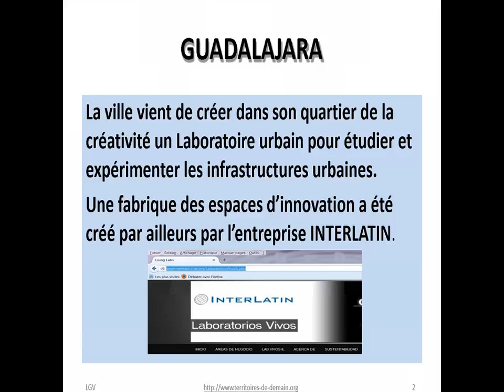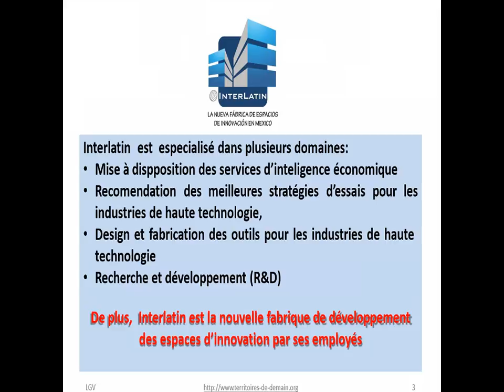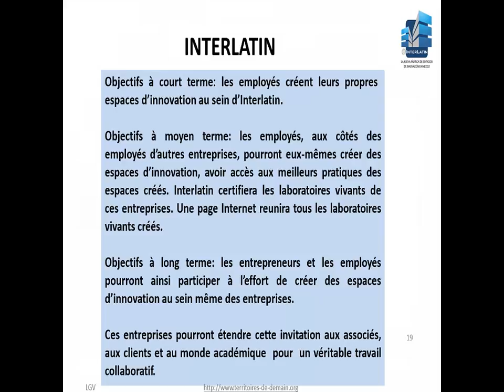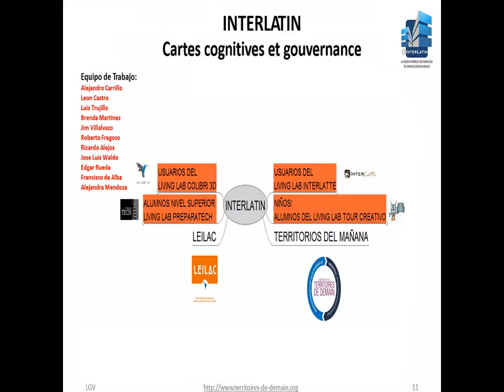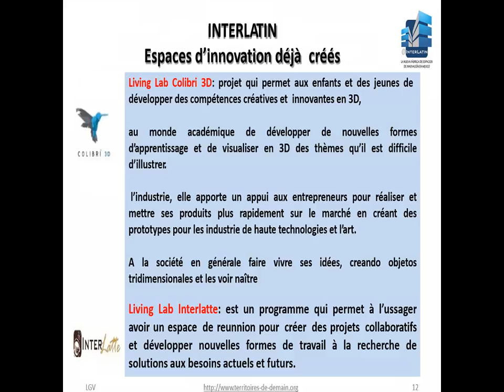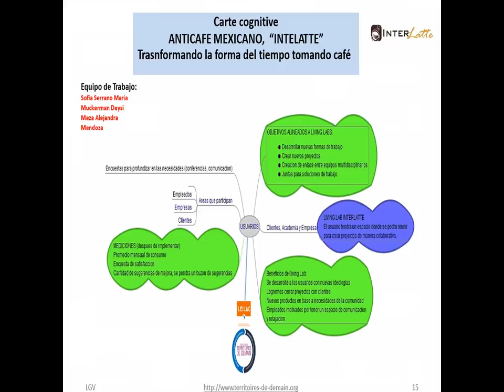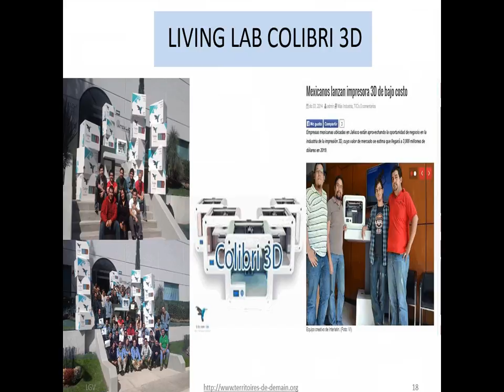Living labs interlatin: the factory spaces innonvacion